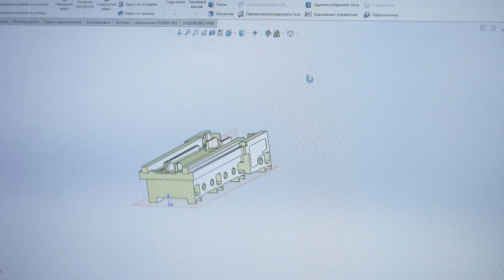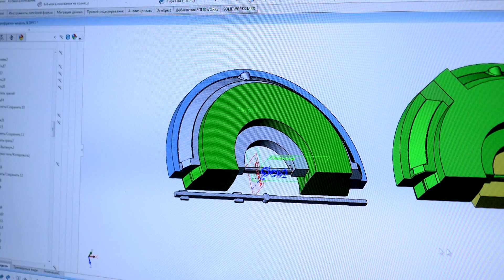Филиал АО "АЭМ -Технологии"Петрозаводскмаш" в г.Петрозаводск.